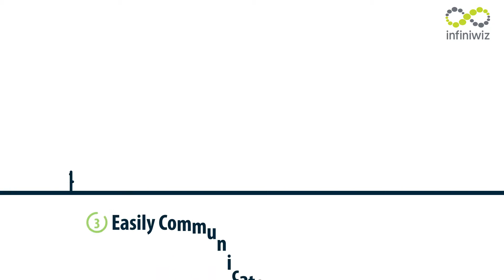Is Office 365 Right for your business?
Infiniwiz knows that making the switch to Office 365 can be a big decision.  Here are 9 great reason why it might just be the perfect fit for you!